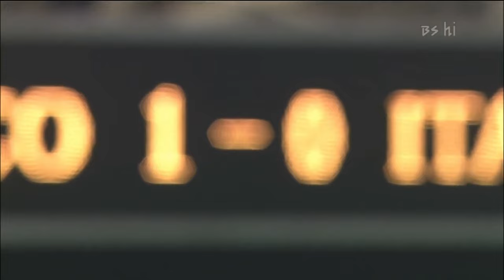Mexico - Italy WORLD CUP 2002 | Goals | 4K ULTRA HD 60 fps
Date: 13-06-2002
Local Time: 20:30
Location: Ōitastadion, Oita
Attandence: 39.291

PLEASSE NOTE I NOT OWN THIS VIDEO, ALL RIGHTS TO FIFA.